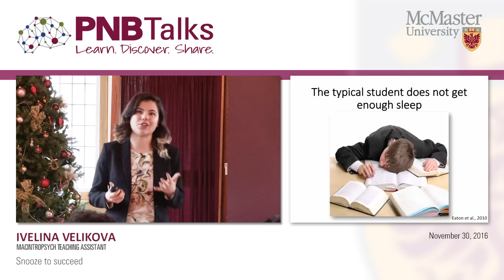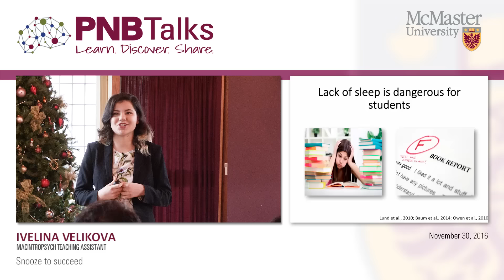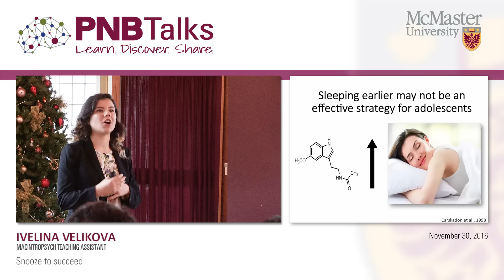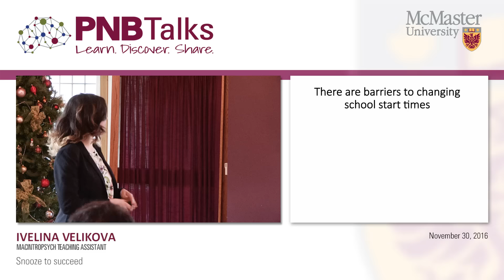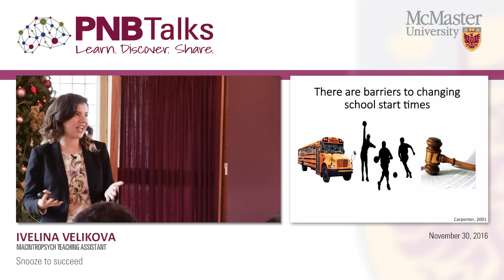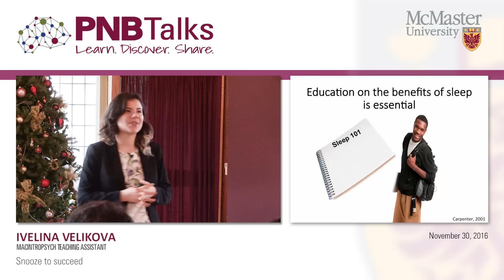Ivelina Velikova - Snooze to succeed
PNBTalks
November 30, 2016